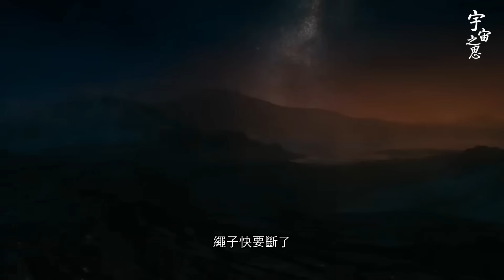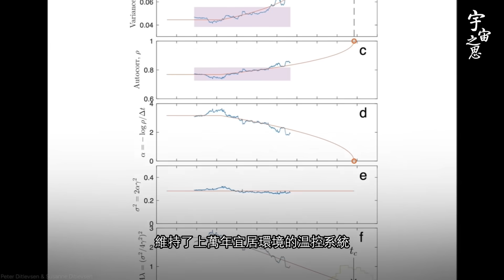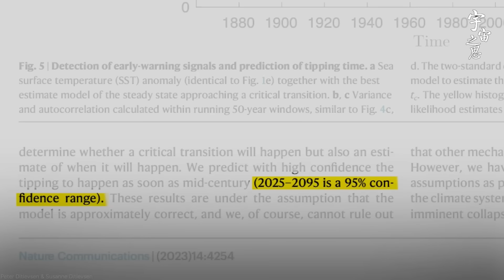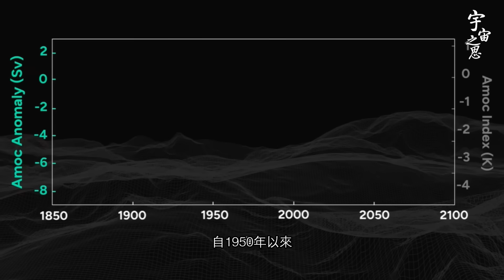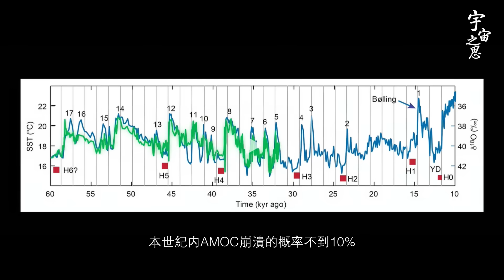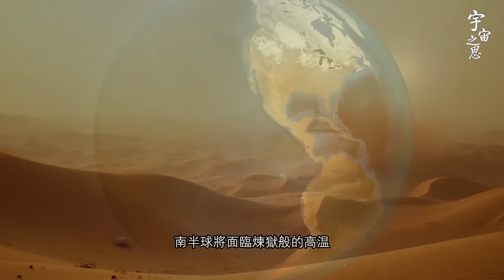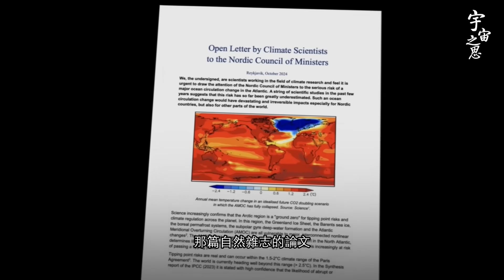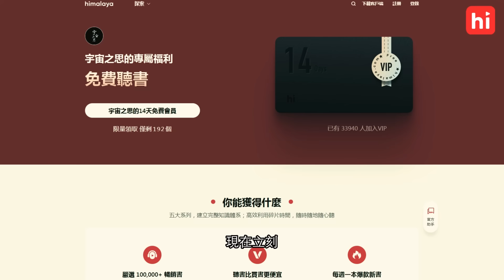地球溫控系統崩潰倒數 ？？？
15個國家44位頂尖氣候科學家打破學術保守，聯名發出緊急預警！這份發表於《自然·通訊》的研究，以95%置信度鎖定地球溫控核心－大西洋經向翻轉環流（AMOC）的崩潰區間為2025至2095年。影片將深度拆解AMOC作為「地球中央空調」的運作原理，解析北大西洋詭異「大冷斑」背後的危機訊號，預判崩潰後北半球冰封、南半球煉獄、海平面瞬時上升70公分的致命後果。從科學原理到歷史先例（新仙女木事件），帶你看清人類文明正面臨的終極氣候挑戰。

😃限量領取Himalaya 14天免費試聽的兩種方式：
1.  沒有下載過App的，點擊鏈接直接兌換：